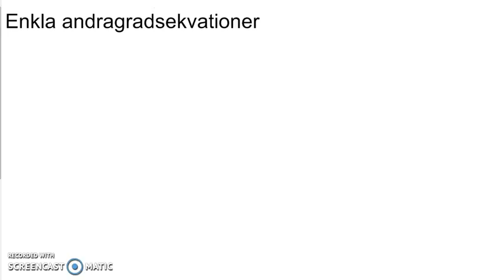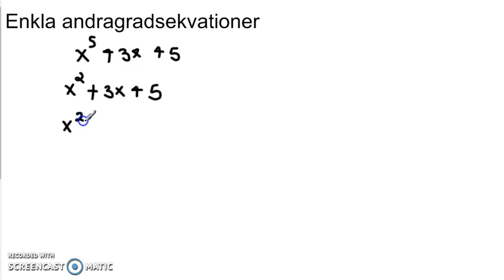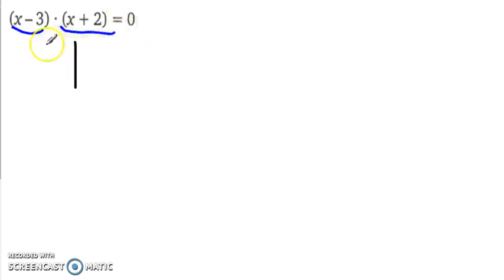Genomgånga av Matematik 5000 Ma 2b Kapitel 2 Enkla andragradsekvationer del 1